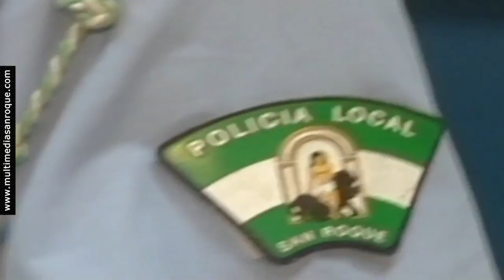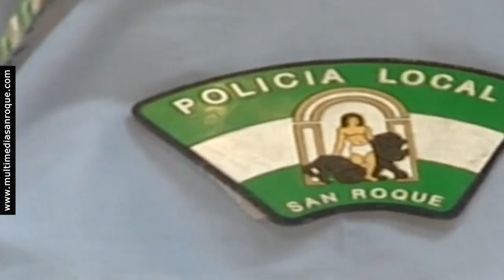NOTICIA POLICIA LOCAL 3 ENERO 2020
Varias actuaciones menores de Policía Local en fin de año
Agentes de la Policía Local de San Roque hubieron de actuar la noche del 31 de diciembre en varios puntos del municipio en situaciones de bajo riesgo, siendo la más destacada el rescate de dos personas de avanzada edad en un incendio en la Estación. Se produjeron además, varias reyertas.